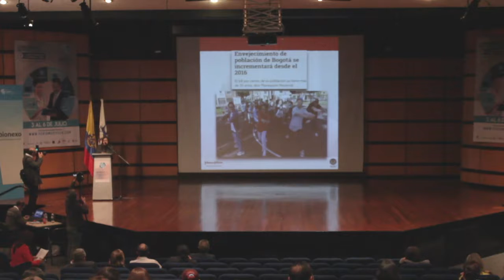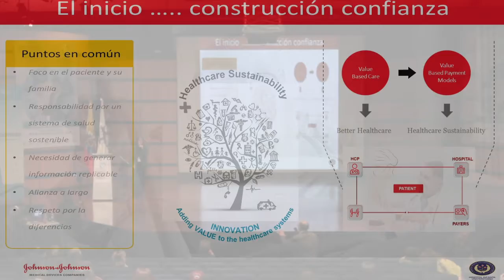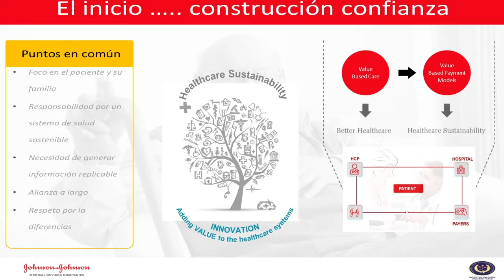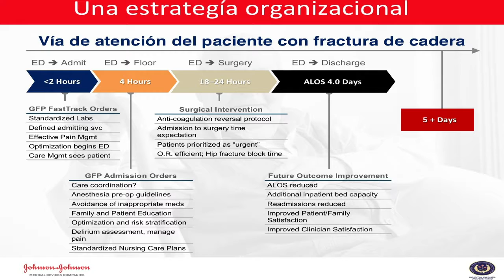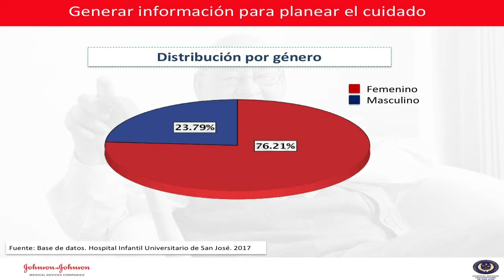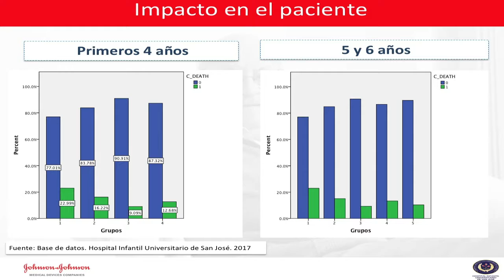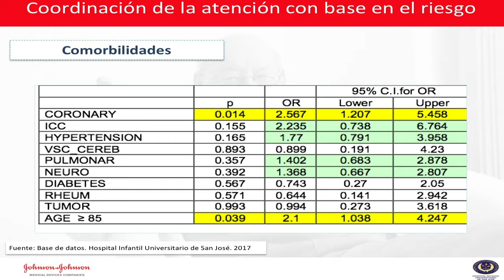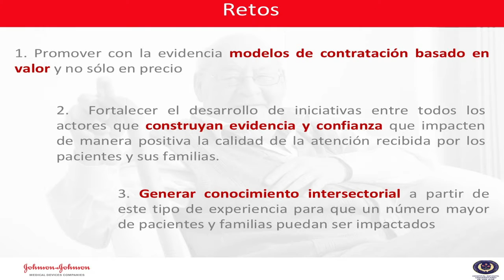Generación de valor, experiencia de Johnson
Carmen Elisa Núñez. Gerente de Economía de la Salud para el Northern Cluster de Johnson & Johnson presentó la experiencias exitosas en agregación de valor en la atención,  en el 1 Simposio de Experiencias Exitosas de Entidades Aliadas del Sector Hospitalario ACHC, el pasado 3 de julio de 2018 en el marco de la Feria Internacional de la Salud.